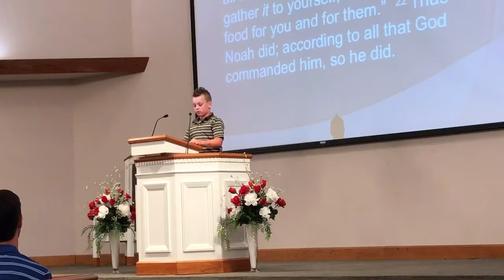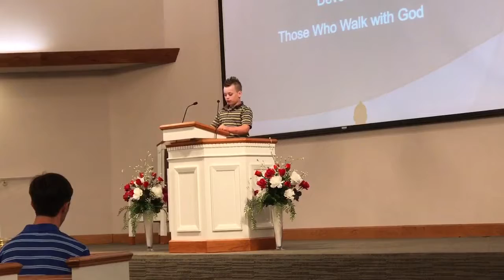Luke speaking at church 2017